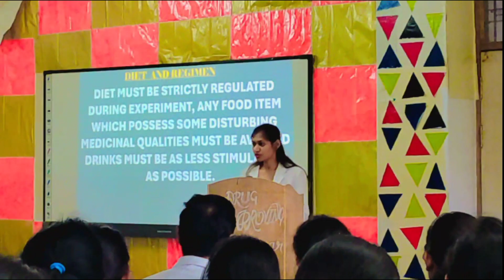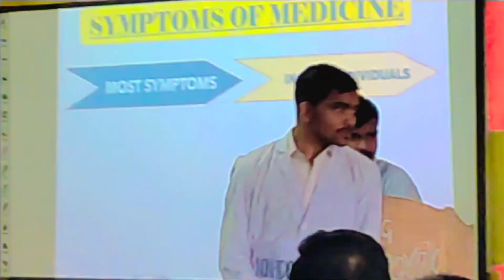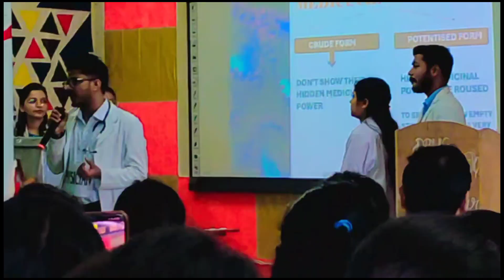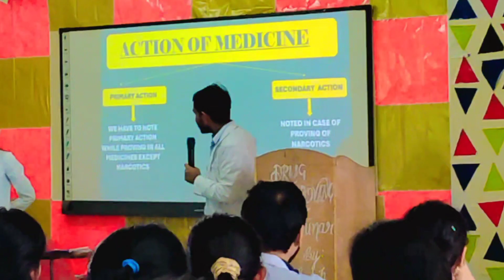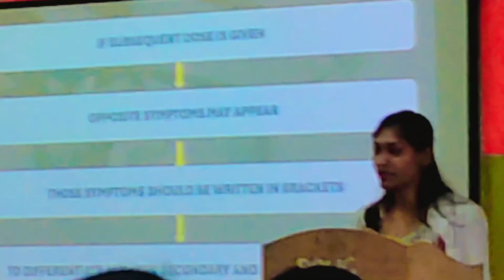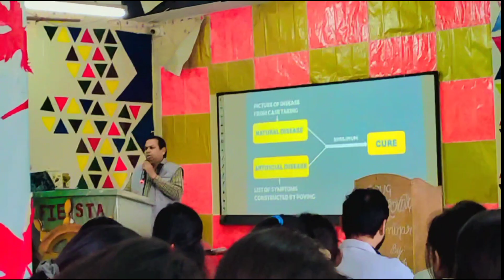seminar on “drug proving” by batch 2020 Lbsh medical college and hospital.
seminar on the drug proving that drama perform by batch 2020 this is beautiful explain it and also a beautiful drama performance.
thanks for this to batch 2020.

drama in medical college.
lalbahadur shastreey homeoepathic medical college and hospital.
lbsh medical college and hospital.